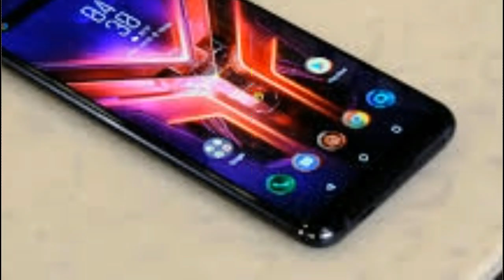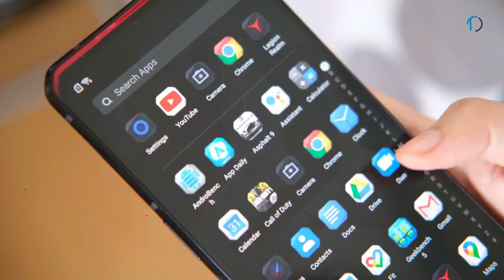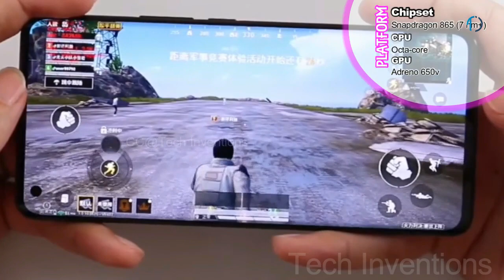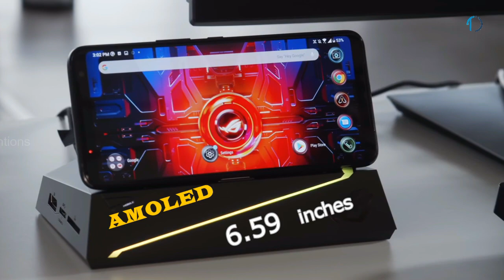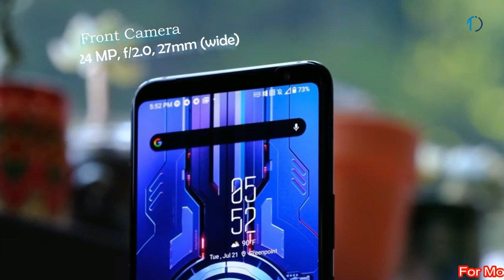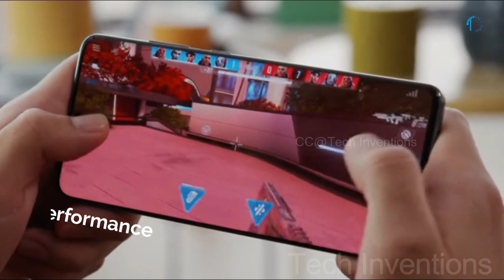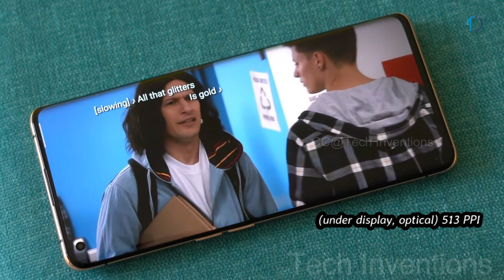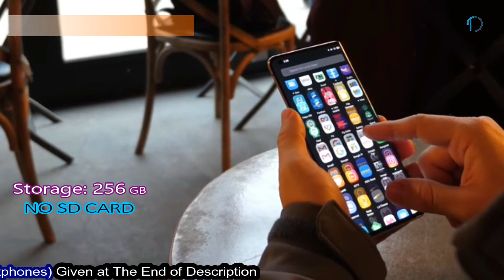TOP 5 Latest Gorilla Glass 6 Flagships of 2021| Highly Protected Flagships of 2021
Incredibly tough Corning® Gorilla® Glass enables today’s sleekest smartphone designs, while providing exceptional damage resistance to the scratches, bumps and drops from everyday use.
Any device becomes worthless when it comes with no guaranteed protection. Imagine a situation, when you happen to buy an expensive device and accidentally it falls from your hand or pocket- the handset in the meantime fails to withstand scratches and damages- coz of which your premium phone gets crushed to pieces.

To avoid such a scenario, Corning the leading manufacturer of chemically strengthened glass(Gorilla Glass), has been on and of producing different versions of protection. And the latest version so-called, Gorilla Glass 6, is taking a bigger leap in terms of offering greater protection. Check out the list of smartphones that support this latest glass protection. Such protection won't let your device prone to accidental damages. This layer of protection can withstand up to 15 drops from a meter height. It is also designed with optimized optical clarity, touch sensitivity, scratch resistance, efficient wireless charging and enhanced durability so that it goes in accordance with glass panels- both for front as well as back.